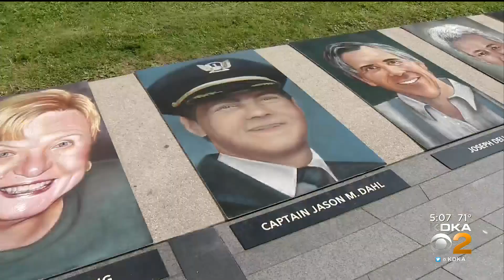40 Chalk Portraits At Flight 93 National Memorial Bring Back Memories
KDKA's Ross Guidotti has more from the memorial.